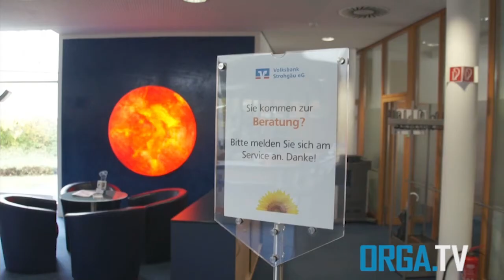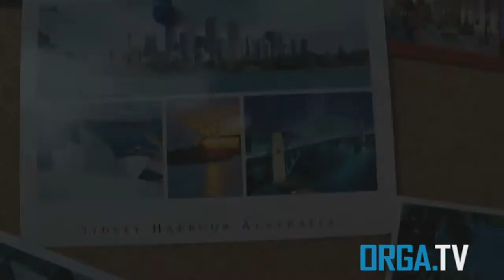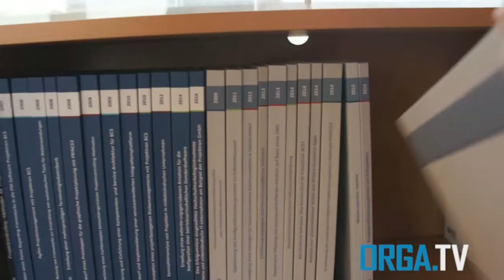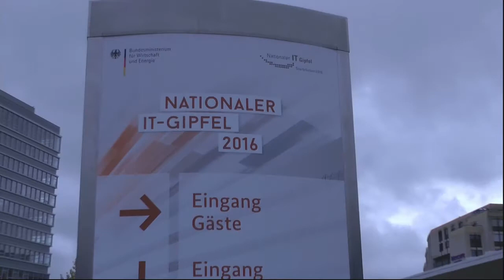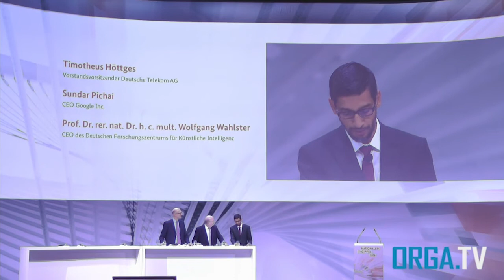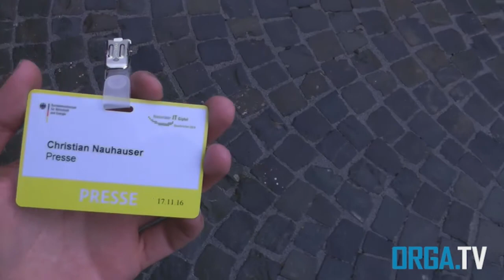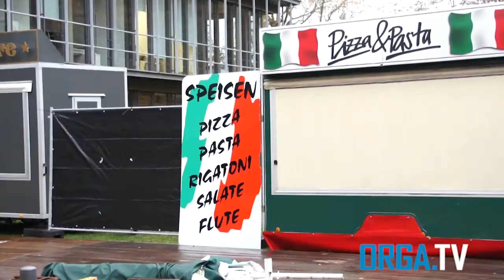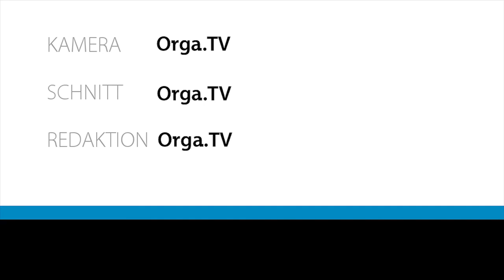Nationaler IT-Gipfel 2016, BestPersAward, AStA Party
Unsere Themen diese Woche:
▶ Nationaler IT-Gipfel  2016
▶ Best Pers Award 2016
▶ AStA Party

MUSIK